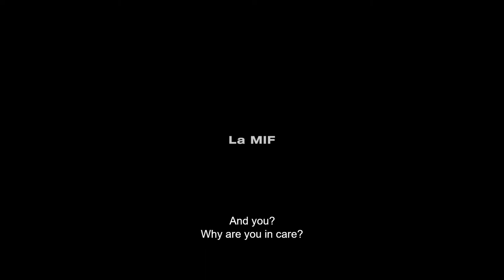THE FAM (LA MIF) Trailer | TIFF Next Wave 2022